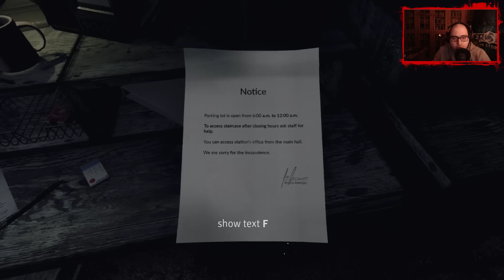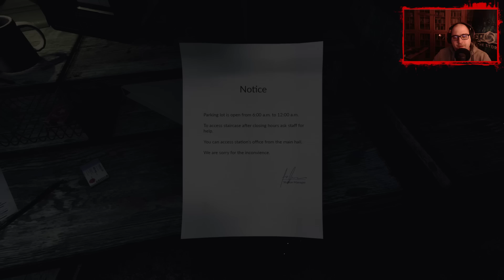NoThx playing Husk EP05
➠ Моля да ме извините за това, че няма звук от играта :/
➠ Епизод 5 на Husk, желая Ви приятно гледане, ако видеото Ви е харесало, не забравяйте да цъкнете Like! Приятно гледане!